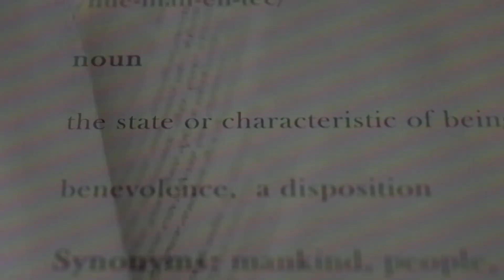Stardust in Our Veins: We Are the Universe with Neil deGrasse Tyson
Ever gaze at the stars and ponder your place in the cosmos? Renowned astrophysicist Neil deGrasse Tyson reveals the astounding truth: We are not merely observers of the universe, but woven from its very fabric. Our bodies, every atom, trace their origin back to the fiery hearts of exploding stars. In this captivating exploration, Dr. Tyson unveils the incredible journey of stardust that led to life on Earth, fostering a profound sense of connection to the vastness beyond. This video will transform your perspective, leaving you feeling not small, but infinitely connected to the universe that lives within you.